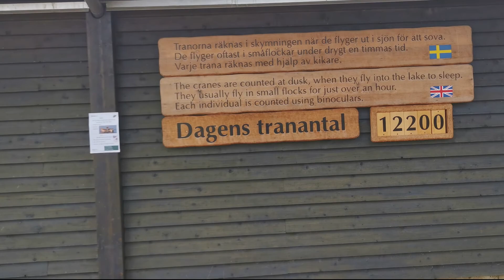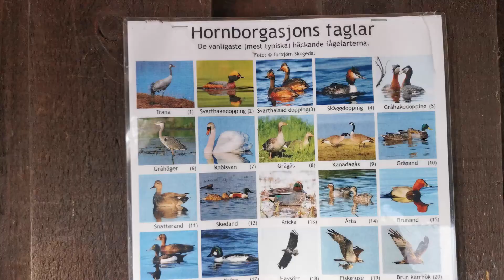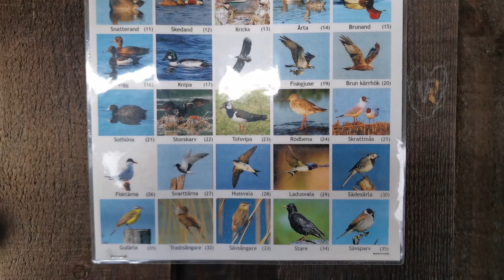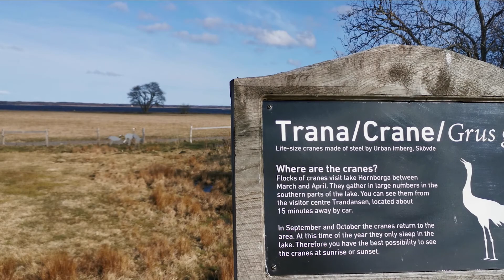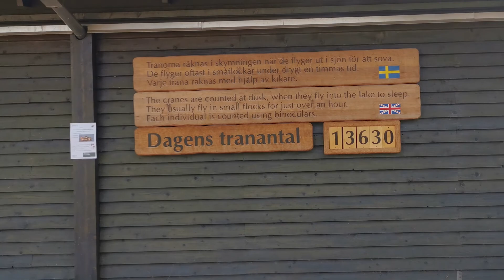Hornborgasjön. Танец серых журавлей.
Озеро в Швеции, на которое прилетают тысячи журавлей в конце марта называется Hornburgasjön. Взяли камеру, бинокль, объективы и поехали делать красивые фотографии.